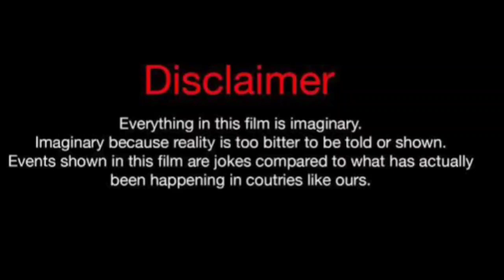Ayzia J Vs Wayne Colley (Kountry Wayne Member) Real Life Partners 2024